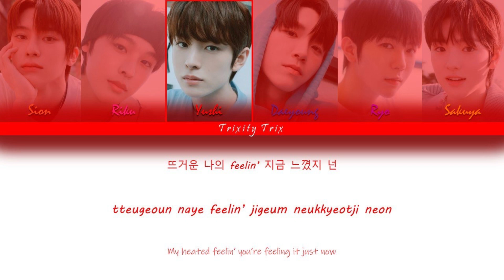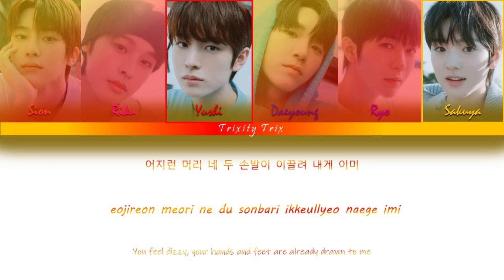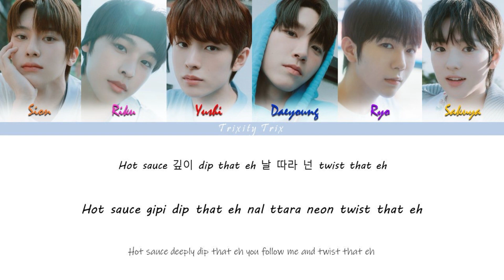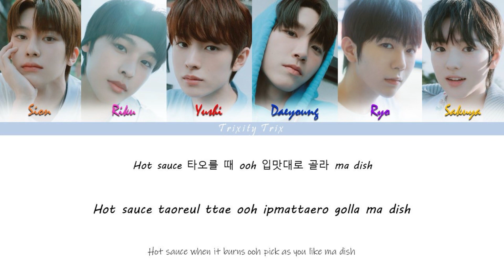How would NCT NEW TEAM sing “Hot Sauce” by NCT DREAM | [Han/Rom/Eng Color Coded Lyrics]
On May 10, NCT Dream released their first studio album, Hot Sauce, which marked the group's first full album release as a 7-member unit since 2018 and the group's first full-length album after nearly a five-year career. The title track "Hot Sauce" is described as a hip-hop song laid over an afrobeat. The contrast of the unique chanting in the chorus helps the otherwise minimalist track to stand out.

•requested by: @eivyun